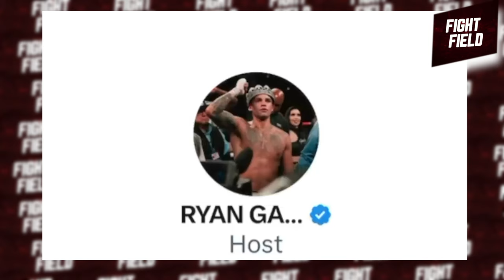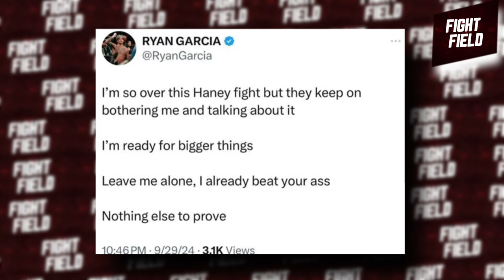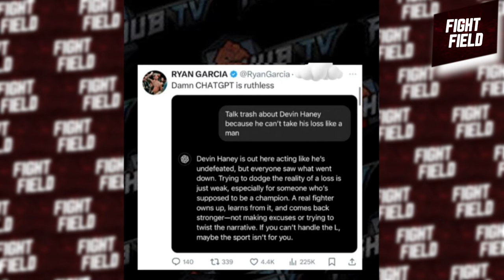3 MINS AGO: Ryan Garcia BREAKS SILENCE After Devin Haney Files SHOCKING FRAUD Lawsuit!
Today we're diving into one of the biggest boxing stories of the year. Ryan Garcia, the young and rising star, has finally broken his silence on Devin Haney's shocking lawsuit accusing him of fraud and battery. Let's break down what happened and see what Garcia has to say.

Aight, so let’s rewind a bit. You remember that epic clash between Ryan Garcia and Devin Haney? Yeah, THAT fight—the one that had us all on the edge of our seats, watching every jab, every hook, and every move. For a hot minute, it looked like Garcia had pulled off the victory of a lifetime. Everyone was hyped; the dude was on top of the world. But then, bam—controversy struck. It all started when news broke that Garcia had tested positive for a banned substance. I mean, bro… it was wild. Just when we thought this chapter was closed, the fight got overturned into a no-contest. That decision basically blew up on social media, with fans taking sides and conspiracy theories flying all over.